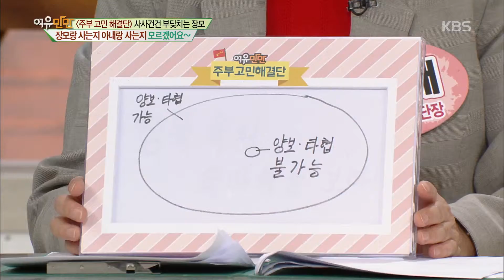여유만만 - 성향이 너무 다른 사위와 장모! 양보와 타협이 가능한 것을 구분하라 20180510